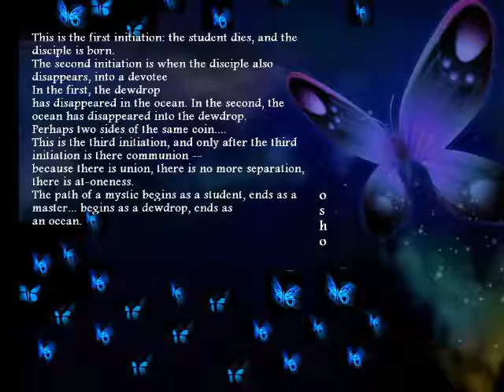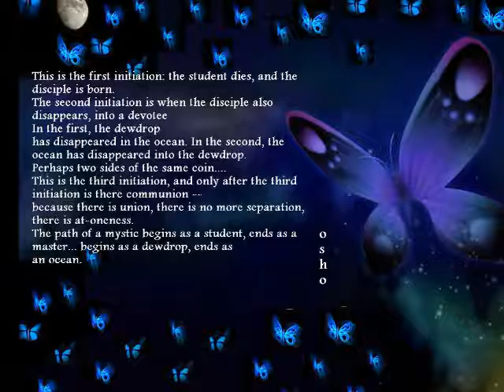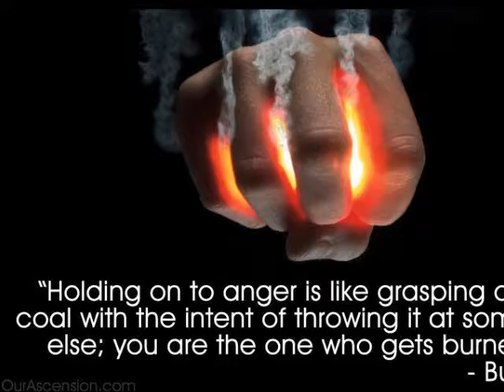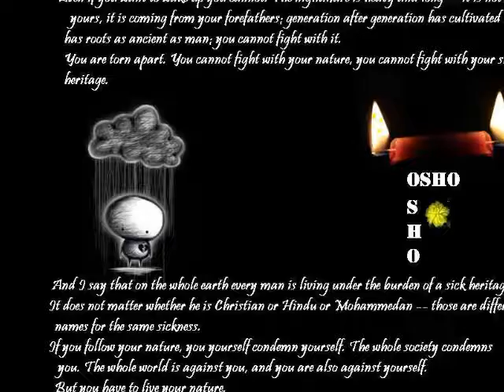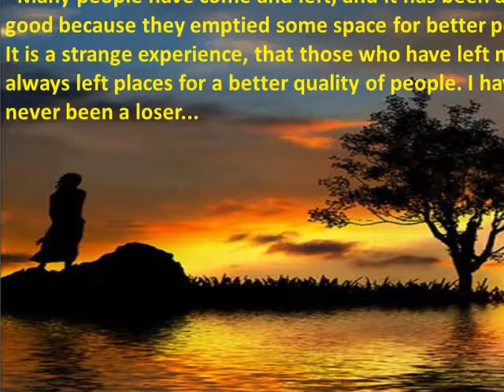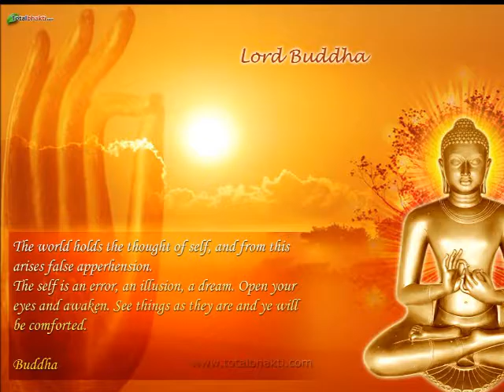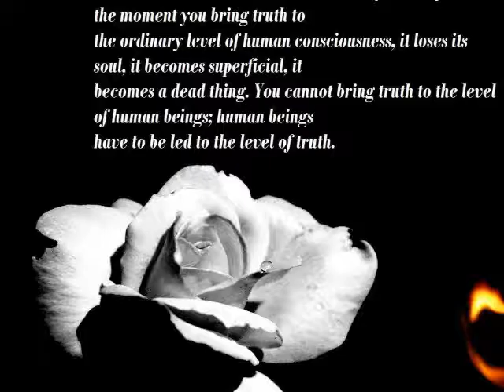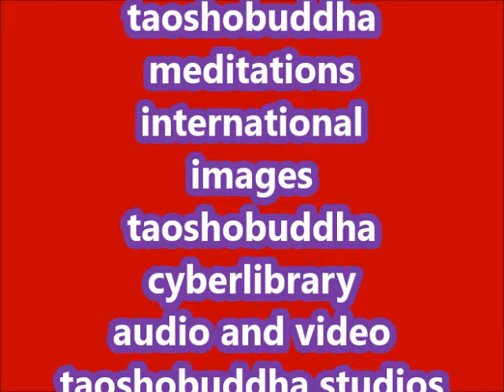THE DIAMOND SUTRA-MEDITATION LEADS TO SENSITIVITY